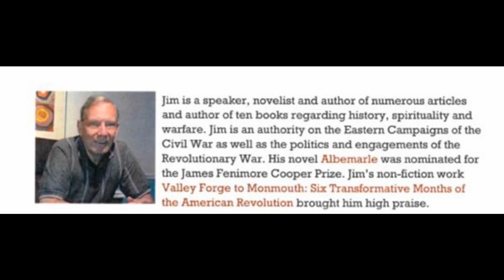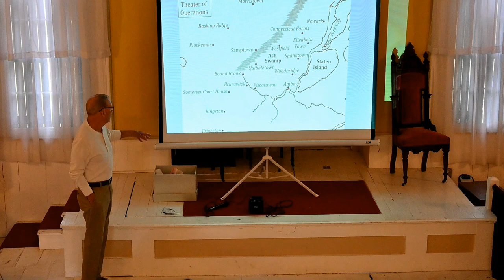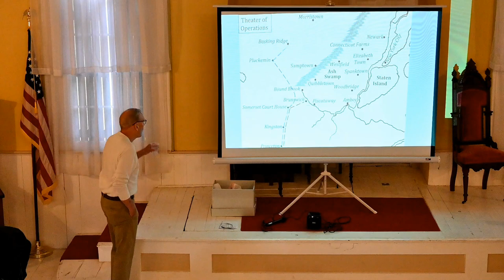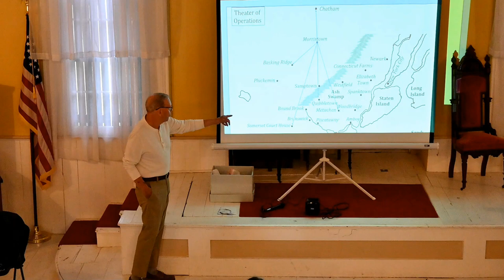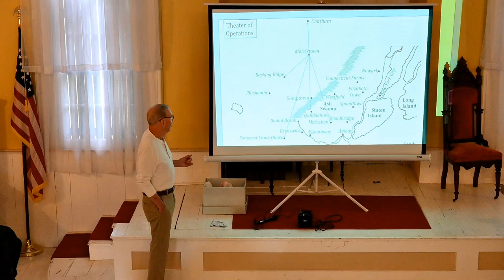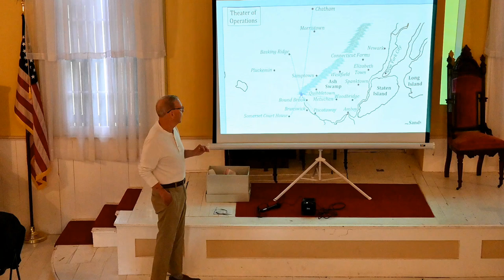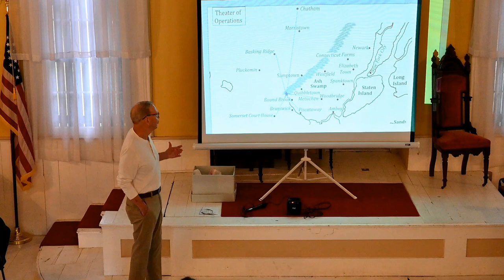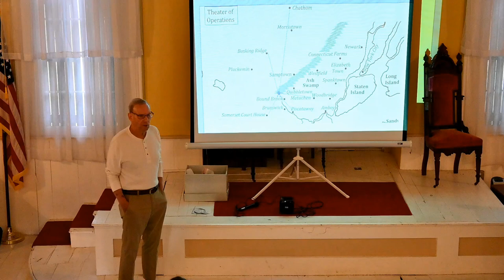Enemy Harassed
Presentation by author Jim Stemple on May 20, 2023 highlighting the activities of Gen. Washington in New Jersey.